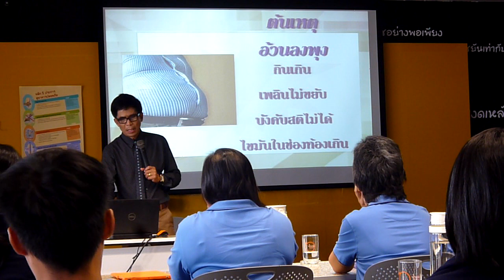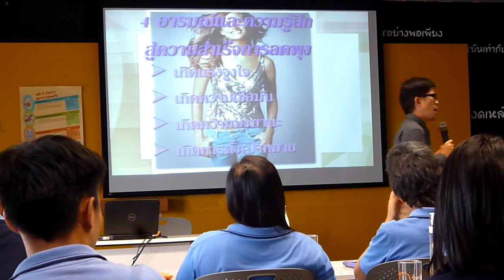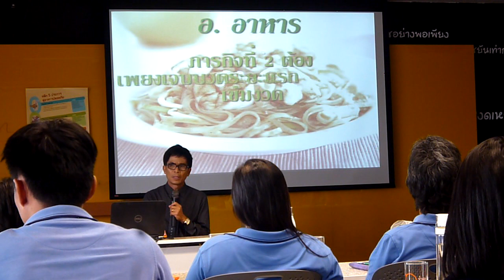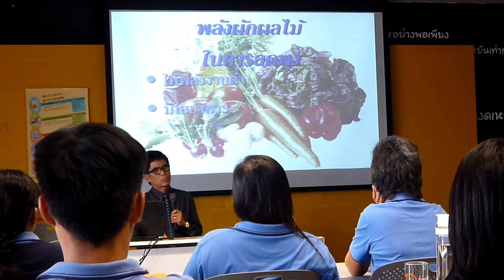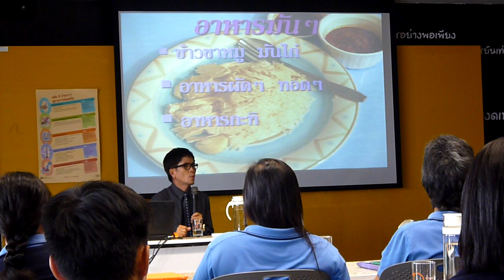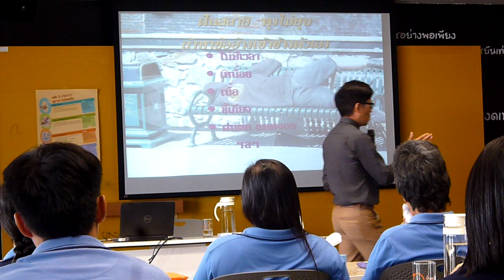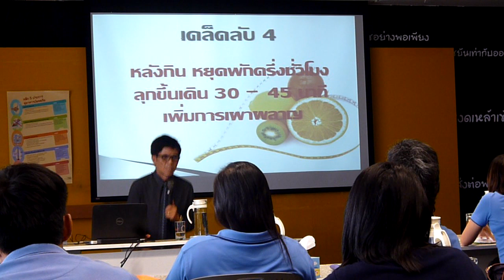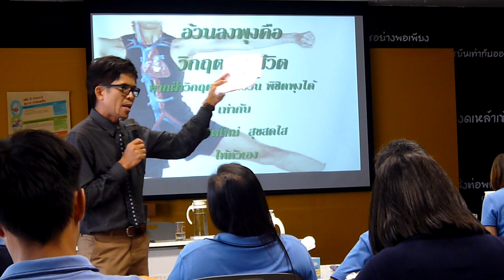ลดน้ำหนักด้วยหลัก 3 อ.กับ อ.สง่า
นำวีดีโอบันทึกการสอนของ อ.สง่า ดามาพงษ์ เรื่องการลดน้ำหนักด้วยหลัก 3 อ. ให้ความรู้แก่เจ้าหน้าที่สำนักงานบริหารหนี้สาธารณะ กระทรวงการคลัง  วันที่  11 ตค. 56 ที่ศูนย์เรียนรู้สุขภาวะ สสส. มาฝากกันครับ^^